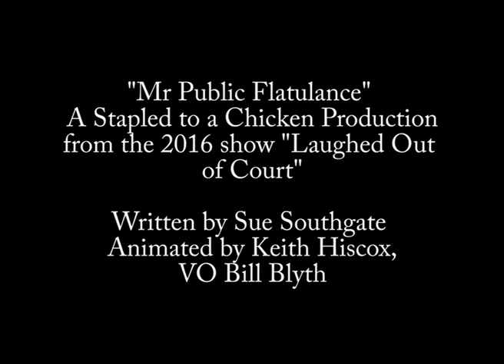The Misde Men (Parody): Mr Public Flatulence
Mr Public Flatulence loves baked beans...

Video Interlude taken from our Summer 2016 show "Laughed Out of Court". Written by Sue Southgate, Animated by Keith Hiscox, VO by Bill Blyth.